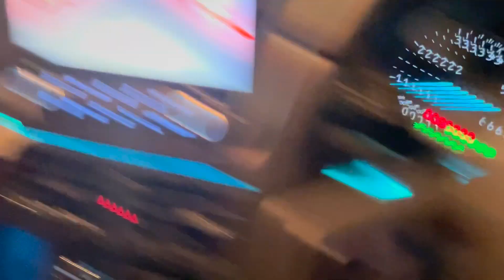Holy Angles’ Se GC Kyu Jaate Hai Launde?🤔| Muzaffarnagar Drone View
Drone view of Holy Angels Convent School & GC public school

Muzaffarnagar news
Muzaffarnagar vlogs
Muzaffarnagar festivals
Muzaffarnagar new mandi
Muzaffarnagar Gandhi colony
Muzaffarnagar arora leather
Muzaffarnagar city the culture
Muzaffarnagar danga
Muzaffarnagar danga real video
Muzaffarnagar kawad
Muzaffarnagar balaji jayanti
Muzaffarnagar gym
Muzaffarnagar bodystation gym
Muzaffarnagar bodybuilding
Muzaffarnagar bodybuilding championship
Muzaffarnagar agniveer pariksha
Muzaffarnagar agniveer bharti 2022
Muzaffarnagar Ramleela
Muzaffarnagar Ramleela 2022
Muzaffarnagar Taadka Vadh 2022
Muzaffarnagar Taadka fire accident
Muzaffarngar Taadka vadh fire
Muzaffarnagar Ramleela Gandhi colony
Muzaffarnagar Ramleela Town hall
Muzaffarnagar Ramleela New Mandi
Muzaffarnagar tadka vadh fire
Muzaffarnagar Tadka Vadh fire accident
Muzaffarnagar Diwali Celebrations
Muzaffarngagar Bindal waali gali
Muzaffarnagar diwali market
Muzaffarnagagar diwali shopping
Muzaffarnagar Bhagat Singh Road
Muzaffarnagar Diwali Vlog
Muzaffarnagar Diwali Party
Muzaffarnagar Goverdhan Pooja
Muzaffarnagar Gaushala New Mandi
Gaushala New Mandi Muzaffarnagar
Muzaffarnagar drone shots
Muzaffarnagar drone
Holy Angels Convent School Muzaffarnagar
GC public school Muzaffarnagar